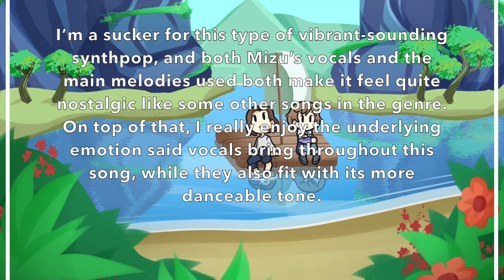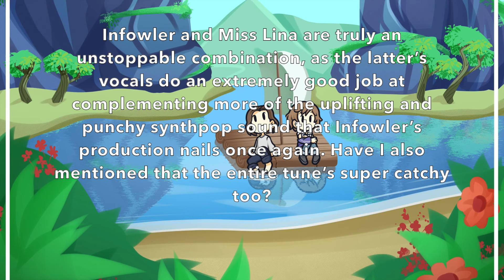Ranking Infowler - Adrift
Infowler (and Exobolt, by slight extension) has only continued to pop off throughout 2021, and this EP is proof positive of that!

【Ranking Scale:】
0-0.9/10 - Abysmal
1-1.9/10 - Terrible
2-2.9/10 - Very Bad
3-3.9/10 - Bad
4-4.9/10 - Subpar
5/5.9/10 - Alright
6-6.9/10 - Decent
7-7.9/10 - Good
8-8.9/10 - Great
9-9.9/10 - Amazing
10/10 - Masterpiece